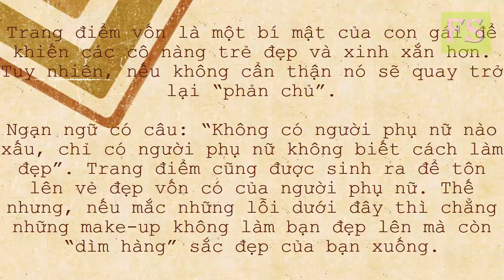Mách Nhỏ: Những lỗi trang điểm khiến bạn “già đơ”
Những lỗi trang điểm khiến bạn “già đơ”
Trang điểm vốn là một bí mật của con gái để khiến các cô nàng trẻ đẹp và xinh xắn hơn. Tuy nhiên, nếu không cẩn thận nó sẽ quay trở lại “phản chủ”.
(Theo MITMIT báo himher.vn)